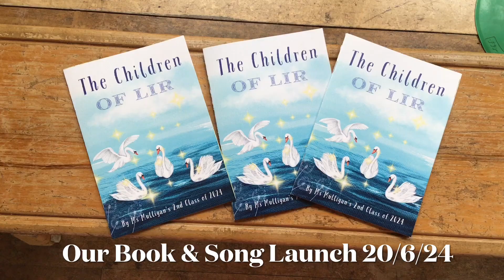Clann Lir : Children of Lir Book launch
This is a video showing the special day when the children shared their work and launched a unique book - The Children of Lir in their own words. This project began as a TAP funded project, supported by Mayo Education Centre. The project continued to evolve as their teacher, Maria Mulligan, secured funding so that the original songs could be professionally recorded. The whole project came to fruition then in the form of this book. Well done everyone. Míle buíochas!